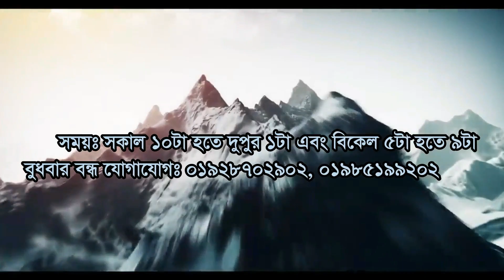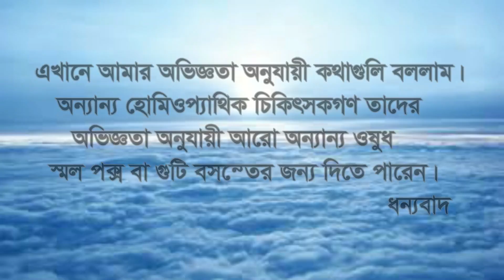Smallpox (Variola Virus) । স্মল পক্স বা গুটি বসন্ত । Dr. Halima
গত শতাব্দীতেও গুটি বসন্ত বা স্মল পক্স একটি প্রাণঘাতী মহামারী রোগ হিসেবে পরিচিত ছিল। পরবর্তীতে টিকার মাধ্যমে বহুলাংশে এ রোগ প্রতিরোধ করা হয়েছে কিন্তু গত দশক হতে এ রোগকে আবারো নিয়মিত হতে দেখা যাচ্ছে, তবে আগের মত মারাত্মক রুপে নয়। বসন্ত, হাম এসব আবারো হওয়া মূলত বুঝালো যে টিকা দেয়া বৃথা। ভেরিওলা ভাইরাস দ্বারা এ রোগের সংক্রমণ হয় এবং এটি একটি ছোঁয়াচে রোগ।

আলী আহমেদ হোমিওপ্যাথিক সেন্টার
৪১১/বি, খিলগাঁও চৌধুরীপাড়া(মাটির মসজিদের কাছে); ঢাকা-১২১৯
সাক্ষাতের সময়ঃ সকাল ১০-দুপুর ১টা এবং বিকেল ৫-৯টা পর্যন্ত(এ সময় ফোন কল নেয়া হয়)
বুধবার দিন বন্ধ (ঐ দিন কল নেয়া হয় না)